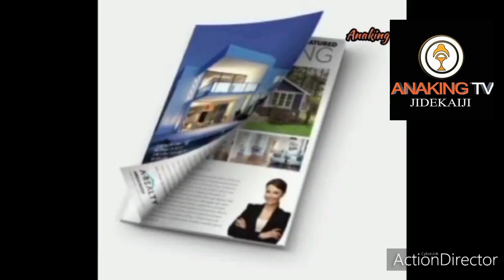Ini Umoren’s Killer Attempts To Escape After Sentencing death by hanging.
Ini Umoren’s Killer Attempts To Escape After Sentencing

Uduak Akpan, the convicted killer of Akwa Ibom jobseeker, Iniobong Umoren, attempted to escape after he was sentenced to death at the Akwa Ibom State High Court on Thursday.

He was however overpowered by security operatives.